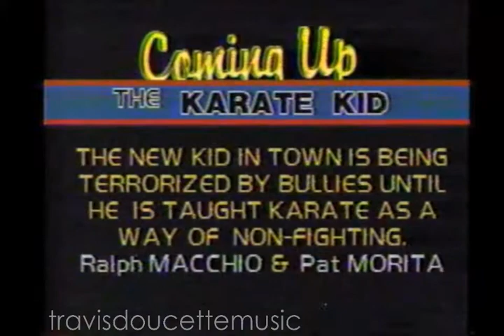First Choice The Karate Kid (1985)